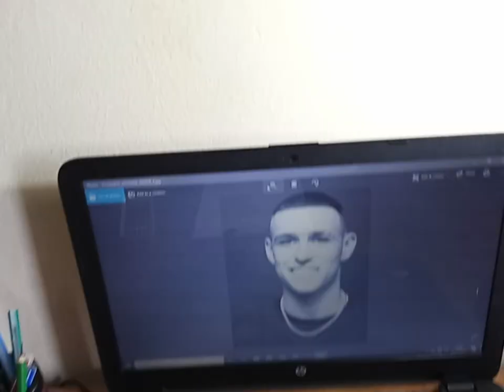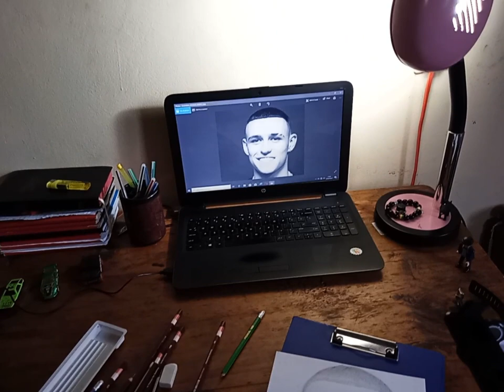Drawing Phil Foden 47 in 6`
I like football and art so
and i draw manchester city player Phil Foden 47.🔥